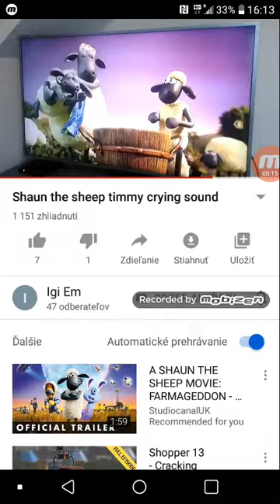Shaun the sheep timmy crying